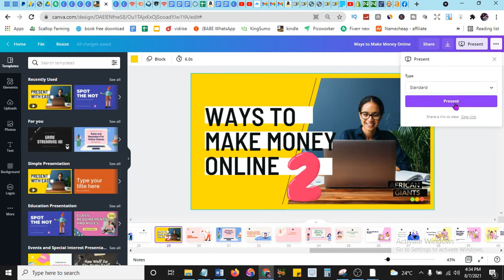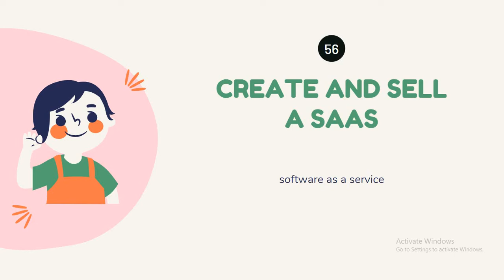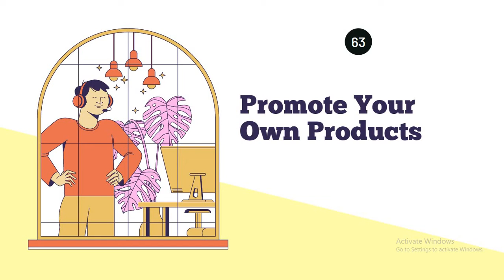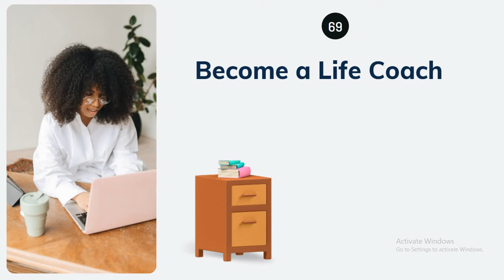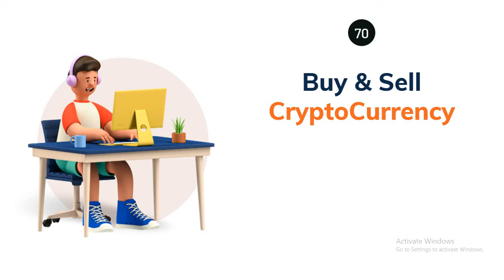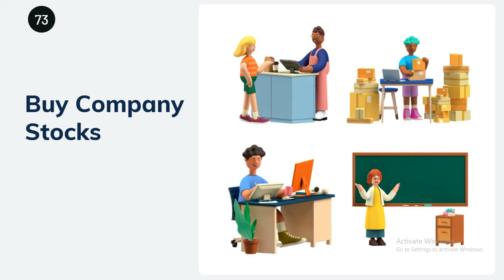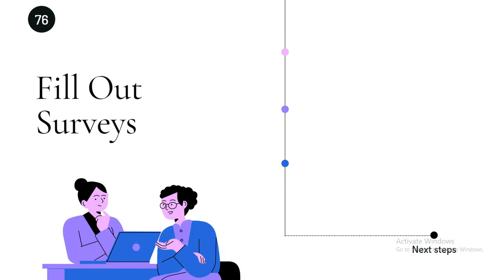Ways to make money online as a Beginner (how to earn money online 2021)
Ways to make money online as a Beginner and how to earn money online 2021, i will show to you. You will make passive income with these ways and meet your desired financial goals.

⌚ Video Timestamps:
Intro: 00:00

📺 My Equipment:
Camera:
Microphone:
Led Light:
Multi Color Led Light:
Others:

📢 Special Offers !!